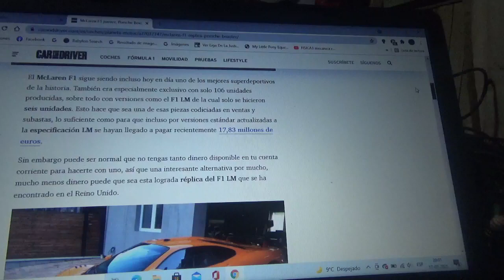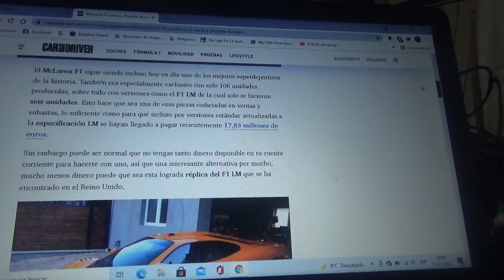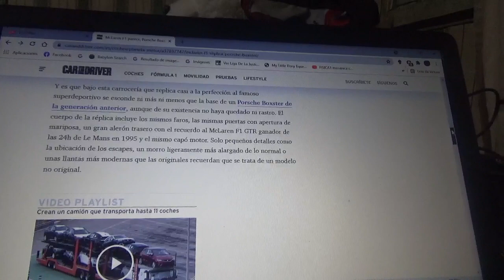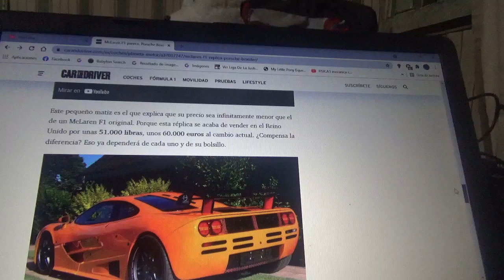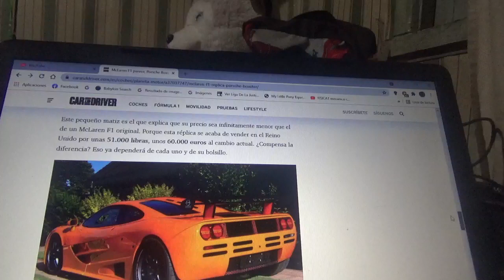Mclaren F1 LM parece pero es un Porsche Boxster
Aquí les hablo sobre esta réplica del icónico coche de los 90s hecho a partir de otro deportivo mas accesible